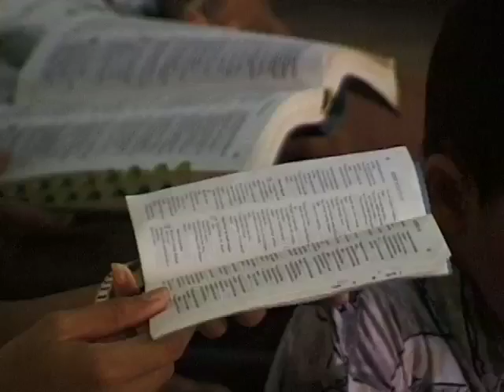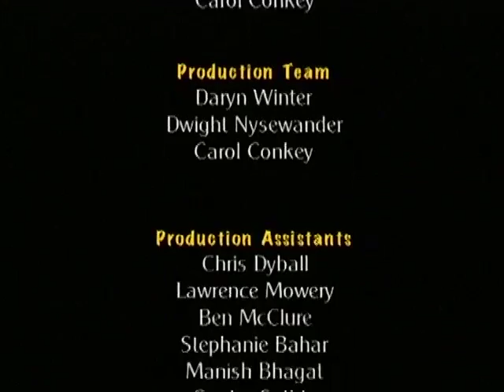The Balinese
The Balinese people of Indonesia.